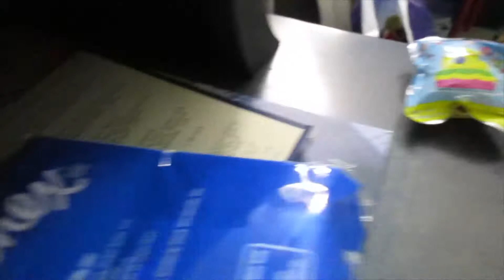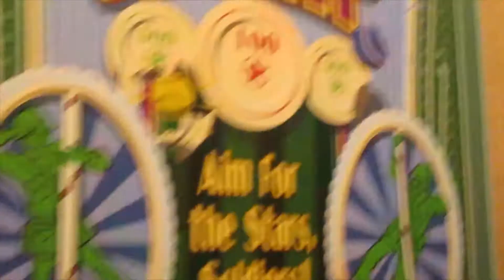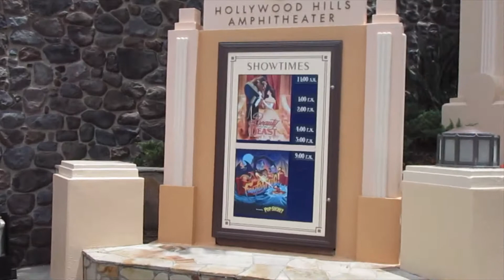Birthday Celebration at Disney World Magic Kingdom for Sofi!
Hi Everyone =)
Welcome to our Sweet Fun Playful Channel;
We are two sisters who love to make Slime, who love Toys, we make Family Friendly Fun and Playful Videos inspired by our toy collections such as My Little Pony MLP, Disney, Barbie dolls, Monster High Dolls, Shopkins, Disney's Frozen Elsa and Anna and much much more!
We also love Disney and to make people laugh!
And you will always get our notifications.

There may be a Rainbow waiting for YOU!

Be Brave
Be Creative
Be KInd
Be THankful
Be Happy
Be YOU